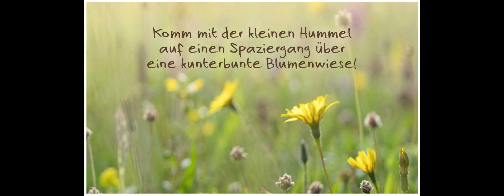Die kleine Hummel Bommel und ihr Hummelversum | Britta Sabbag, Maite Kelly und Joëlle Tourlonias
Möchtest du die kleine Hummel Bommel besser kennenlernen? Sie zeigt dir ihr neuestes Buch "Die kleine Hummel Bommel entdeckt die Wiese" und nimmt dich mit in ihr Hummelversum.

Die Erfinderinnen der kleinen Hummel Bommel sind Britta Sabbag, Maite Kelly und Joëlle Tourlonias.